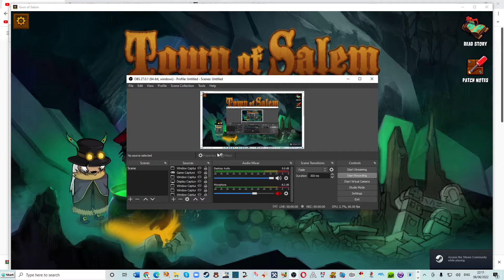I won as Coven by claiming vig